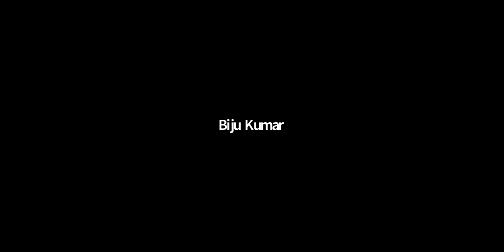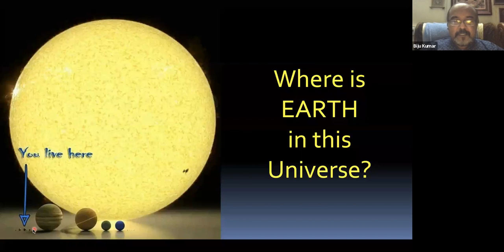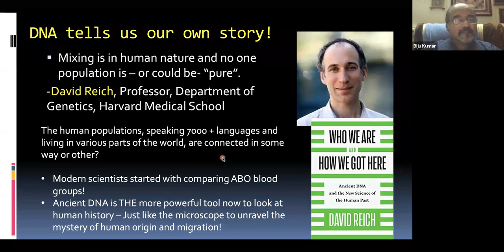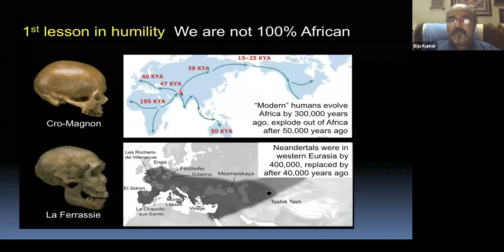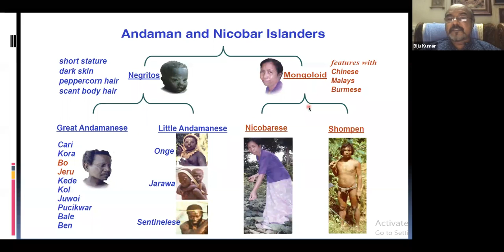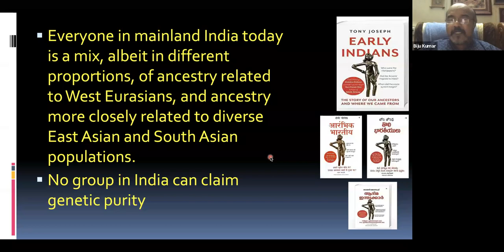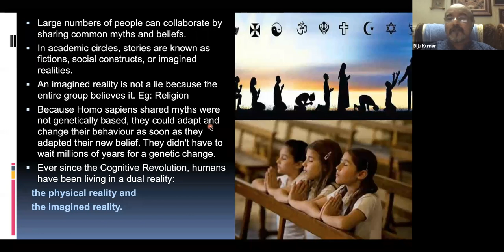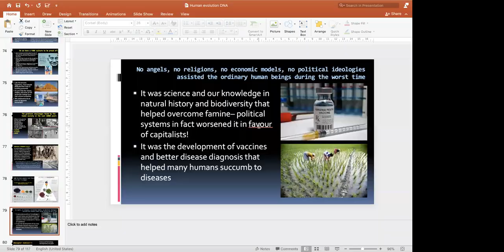Human Evolution and Migration: The Stories told by DNA! BIJUKUMAR A GMT20210509 133424 Recording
Day 17 Talk 22
AGORA2021: Annual Multidisciplinary International Webinar Series of S. N. College, Kollam, Kerala, India
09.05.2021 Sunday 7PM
Speaker: Dr A. Bijukumar
Professor, Department of Aquatic Biology & Fisheries
University of Kerala, Thiruvananthapuram, Kerala
Topic: Human Evolution and Migration: The Stories told by DNA!